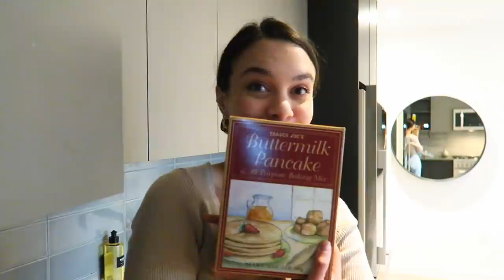SOLO IN... NEW YORK 🤍 (en quarantaine 🙃)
Nouveau VLOG à New York (Janvier 2022) ✨

Mon guide de bonnes adresses à New York (part. 1)
Mon guide de bonnes adresses à New York (part. 2)

Je n'ai malheureusement pas de lien pour cet AirBnb, l'annonce a été désactivée.

Ce que je porte dans la vidéo :
- Top NA-KD